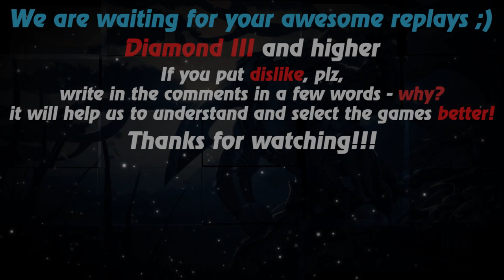HoN replays - Maliken - 🇸🇪 TheGoofinator Diamond III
Watch a new hon replays by Replays HoN team about Maliken, who makes the game fast, funny and massively, not forgetting about annihilation ;)

Game: heroes of newerth, hon
Version: 4.7.2
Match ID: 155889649